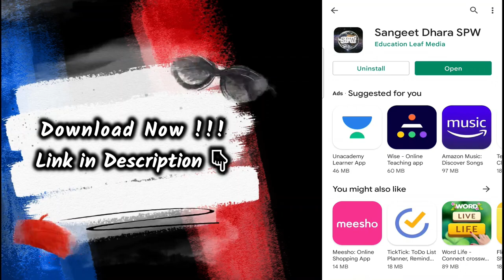Epi 10: गाते वक़्त स्वर हिलते हैं, कैसे सुधारें? सुरों में स्थिरता कैसे लाएँ? Pitch Perfect बनें 😍